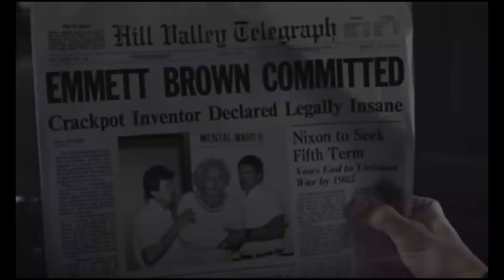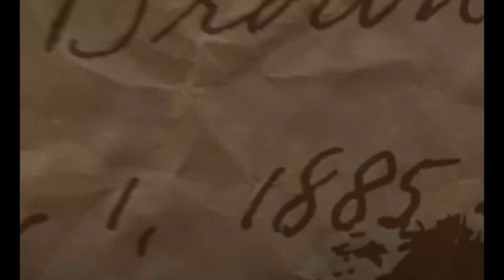Forward to the Past II part 14 - final act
*Dedicated to Elsa Raven, the clock tower lady...Such a terrible loss because her role was memorable...*
The end of another chapter. Once again, it's been a real pleasure working with these wonderful people. Let's see what 2021 shall bring for all of us. God bless! ~ KrabbyLama/Layne ;)